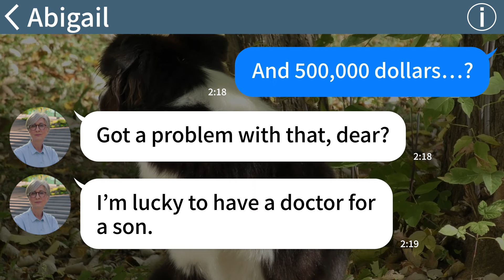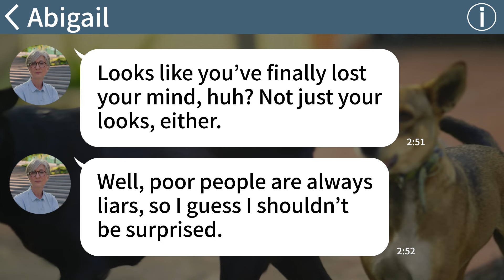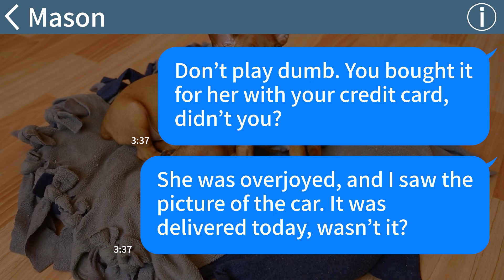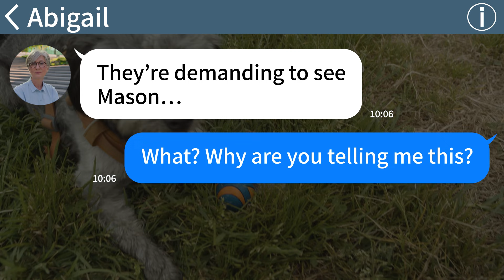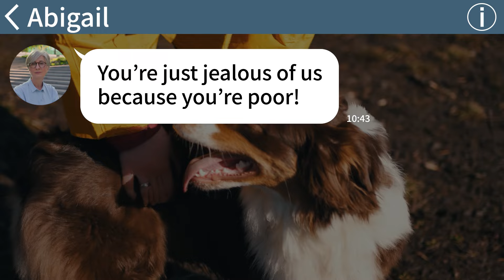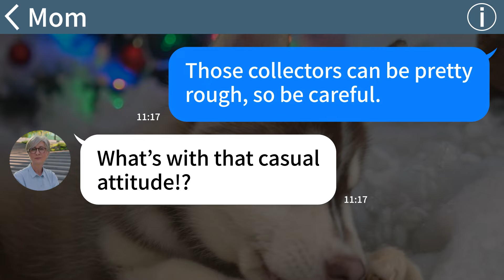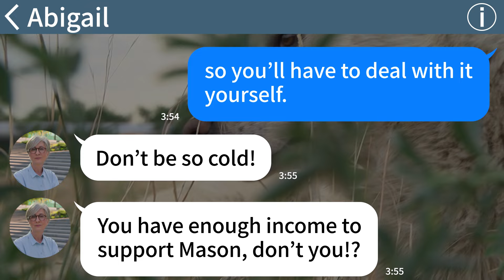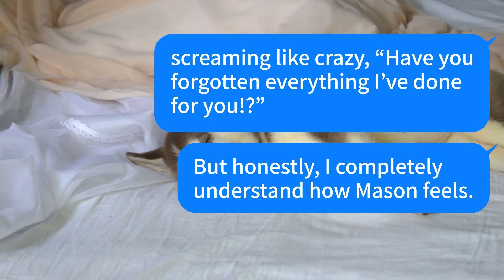【Apple】MIL bought a $500,000 luxury car using her son’s credit card but then…